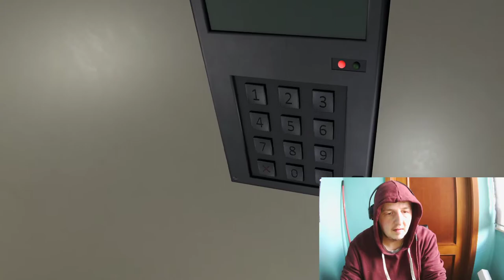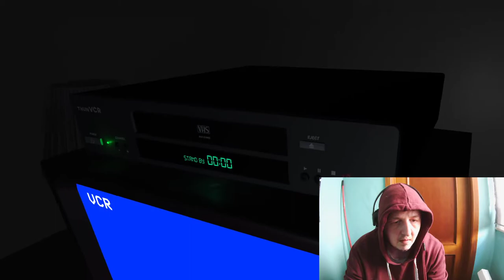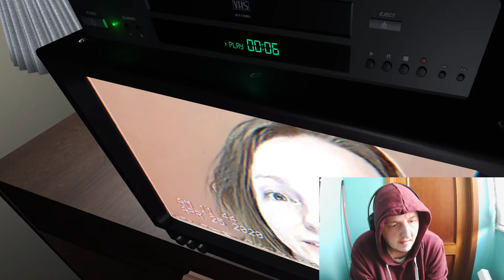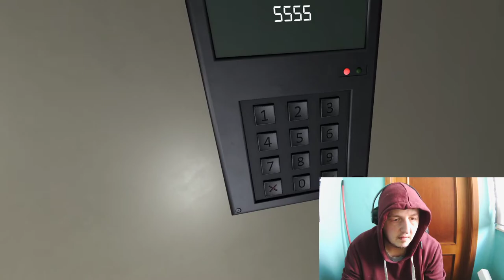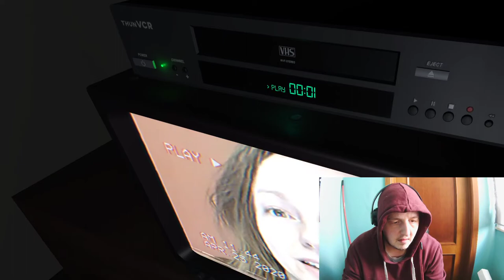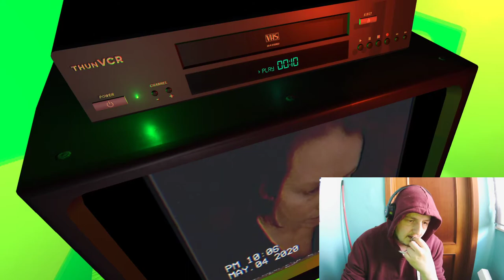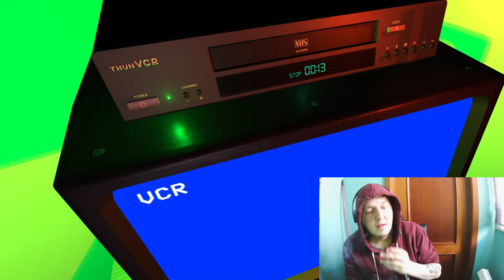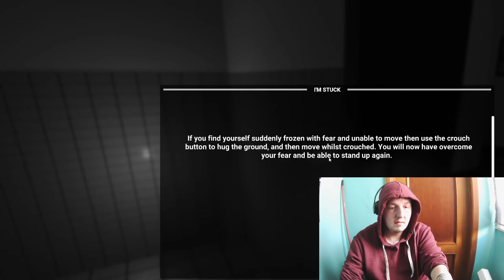Dementia Gameplay Pc